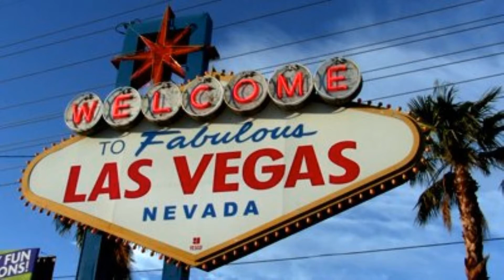DANNY BUDISKI - EXAMPLES